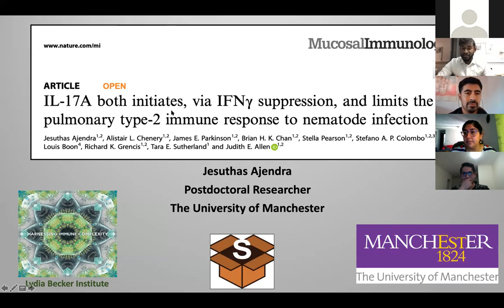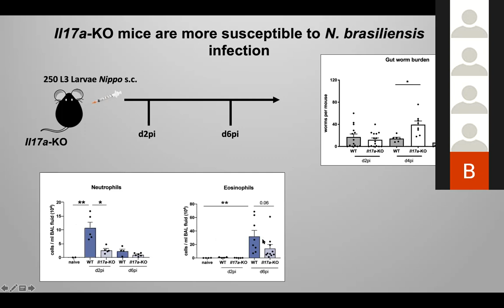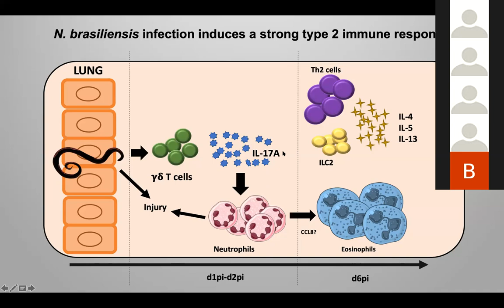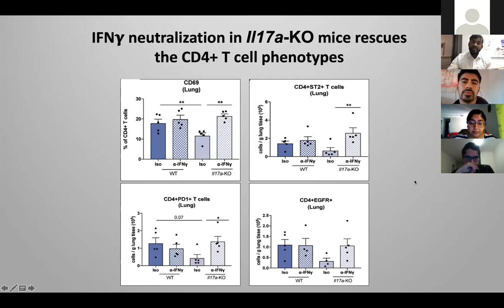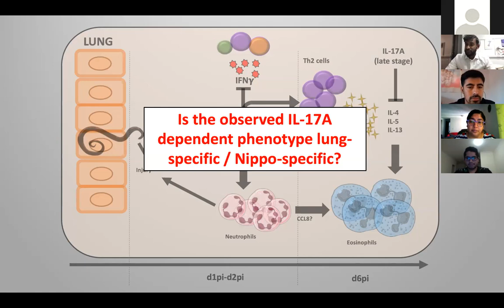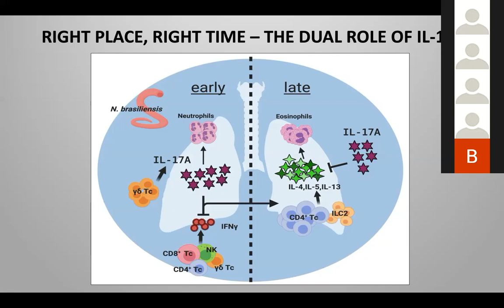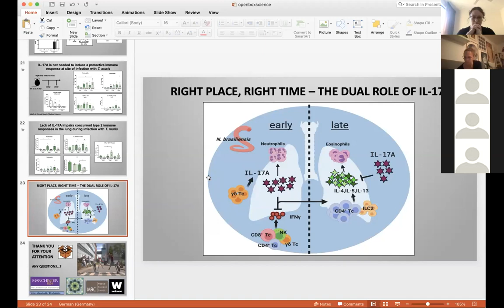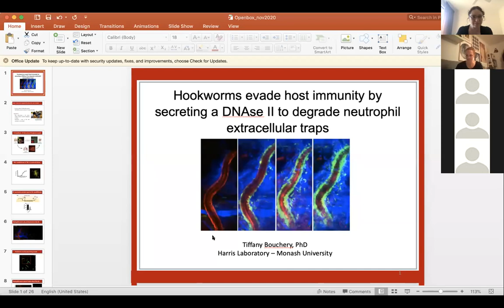[Jesuthas Ajendra] IL-17A both initiates, via IFNγ suppression, and limits the pulmonary type-2...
Jesuthas Ajendra  (Manchester University)
IL-17A both initiates, via IFNγ suppression, and limits the pulmonary type-2 immune response to nematode infection (Mucosal Immunology, 2020)